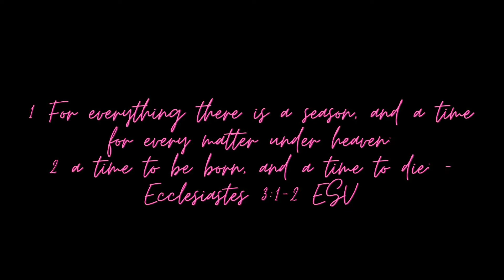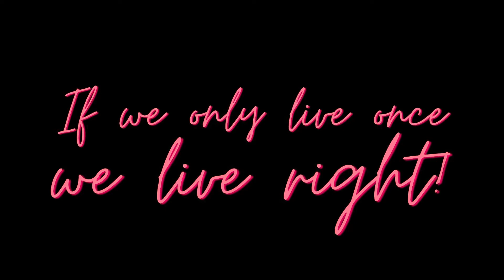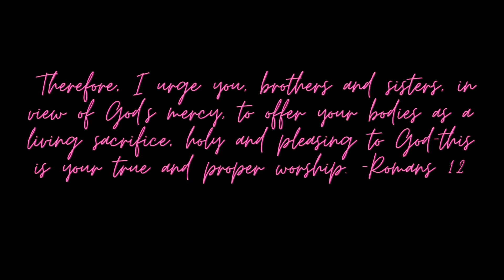YOLO | Ptr. Edmond Calma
You Only Live Once. What now?
How live with significance?